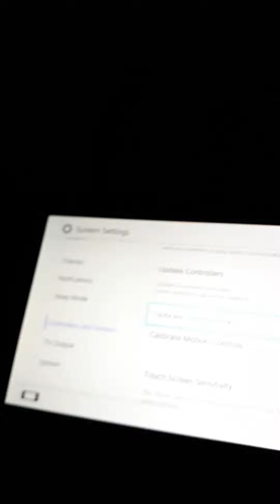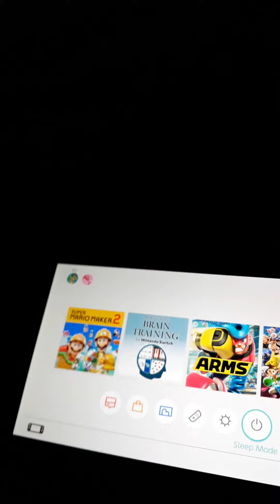Nintendo switch is broken!!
Cant fix the Nintendo switch problem